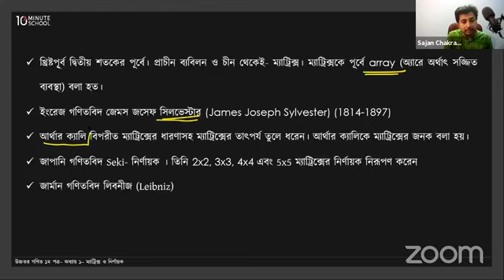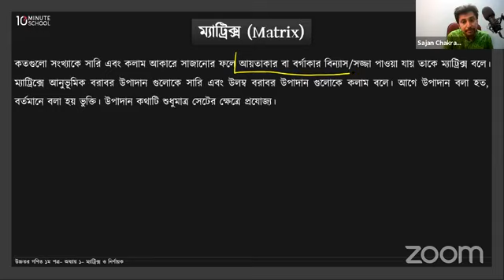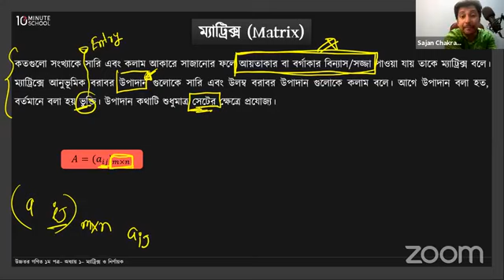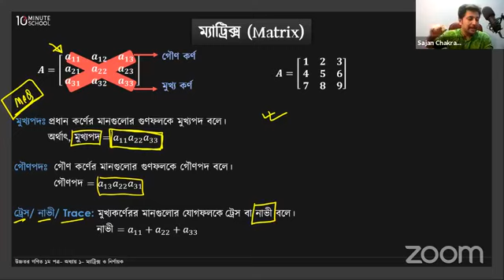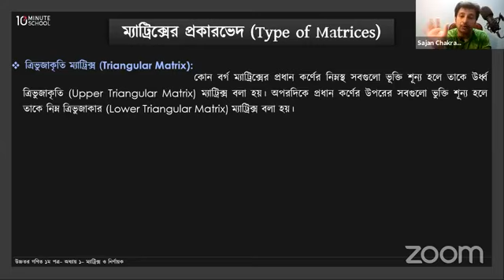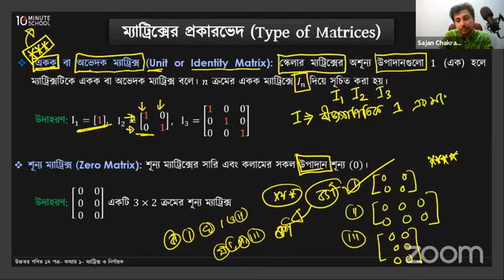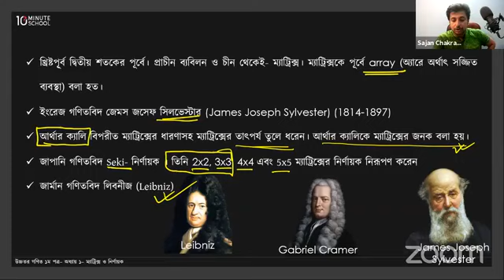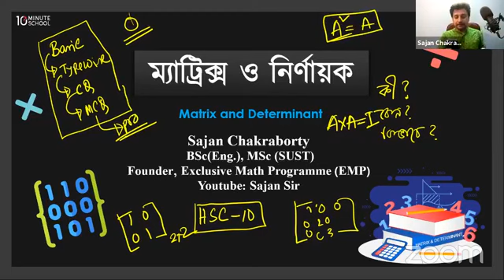higher math 1st paper chptr 1 cls 1